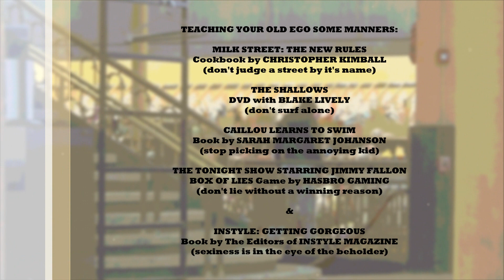NEXT WEEK ON TSR: The School of Smart-Alecs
If anyone's graduating college soon and think that their ego might grow more than it should, then next Saturday's batch of videos is must-see YouTubin'.

TSR has a few rules for your newfound and well-earned smart-alec smarts to live by so that your ego doesn't make you act too much a fool.

THE RULES OF PROPER EGO ENGAGEMENT (and the reviews that come with them):

DON'T JUDGE A STREET BY ITS NAME: Milk Street: The New Rules Cookbook by Christopher Kimball

DON'T SURF ALONE: The Shallows DVD with Blake Lively

STOP PICKING ON THE ANNOYING KID: Caillou Tries To Swim Book by Sarah Margaret Johanson

DON'T LIE WITHOUT A WINNING REASON: The Tonight Show Starring Jimmy Fallon Box of Lies Game

SEXINESS (and/or GORGEOUSNESS) IS IN THE EYE OF THE BEHOLDER:
InStyle: Getting Gorgeous Book by The Editors of InStyle Magazine

These rules should make your post-grad life a bit easier, if not more... interesting and boast-worthy. If you can brave the one Caillou review included, then make it a date to join us next Saturday at 12:00pm EST.